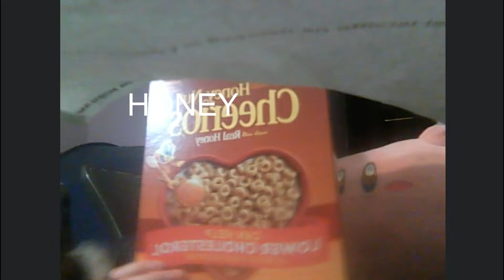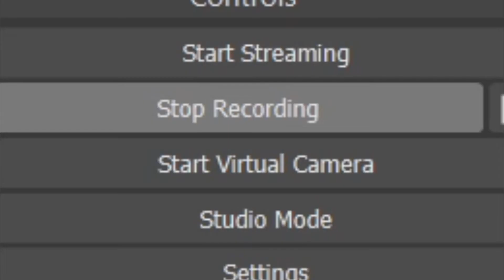Aaron Food Reviews: The Tastemaker | Episode 2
Aaron Food Reviews | Episode Two: The Pizza Hut Tastemaker

cheeks